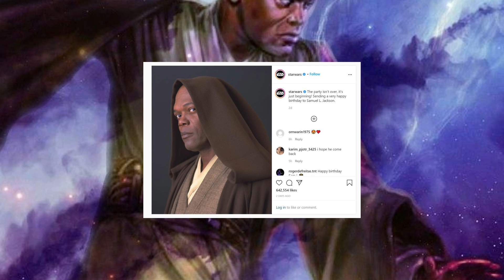Czy Mace Windu ŻYJE? [HOLOCRON]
👍 Podobało się? Zostaw łapkę w górze!